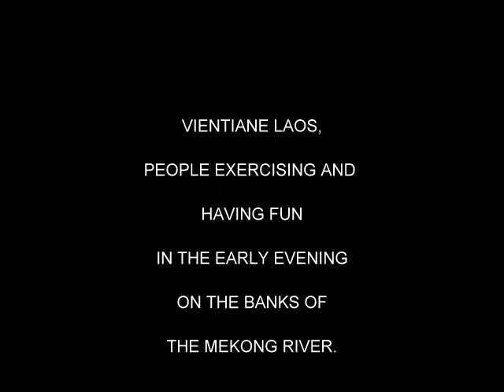Vientiane Laos Exercising Down by The Mekong River.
Exercising Fun In Vientiane, Laos down by The Mekong River at Sun Set. locals ant Travelers having fun. A great place to unwind relax or do some arobics.